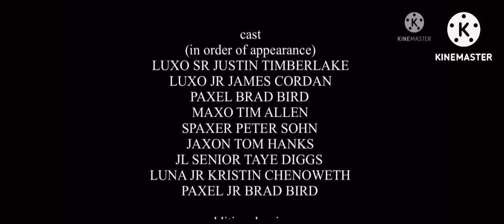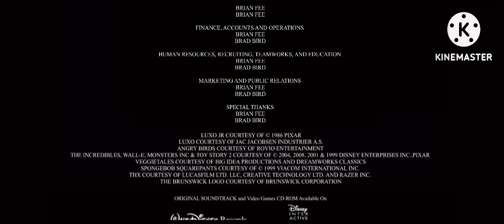Luxo Jr. The Movie